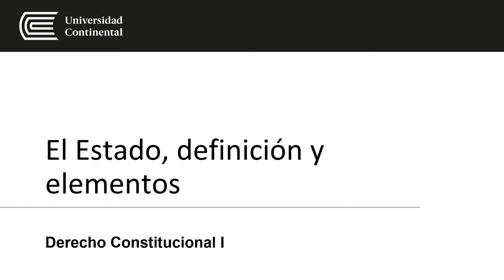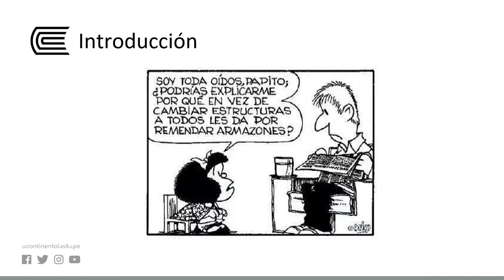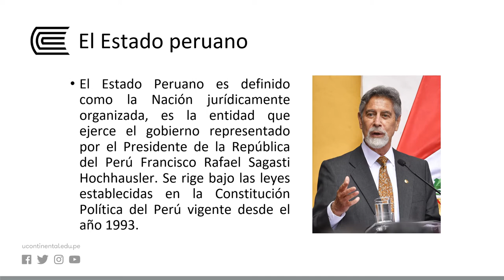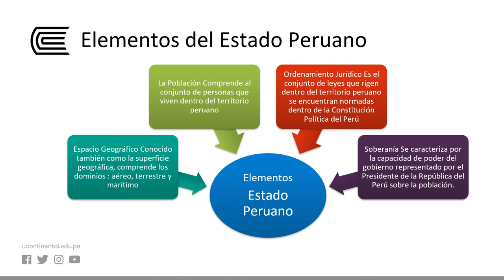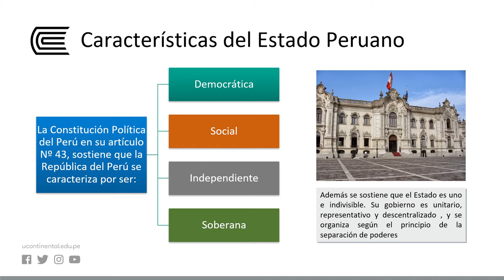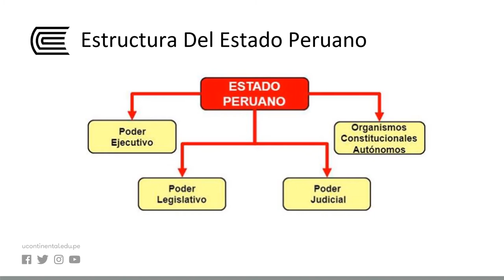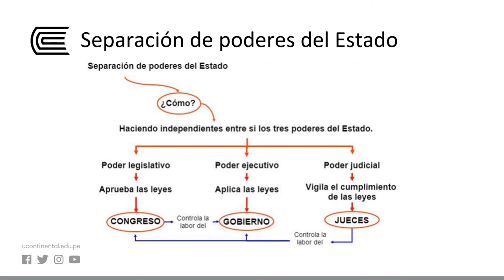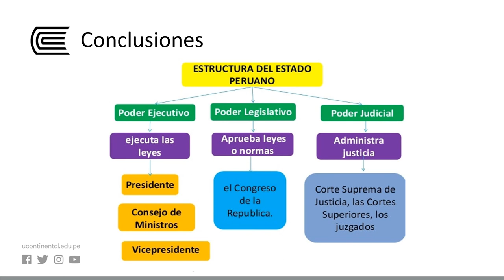El Estado, definición y elementos